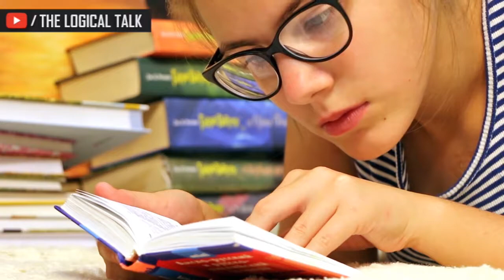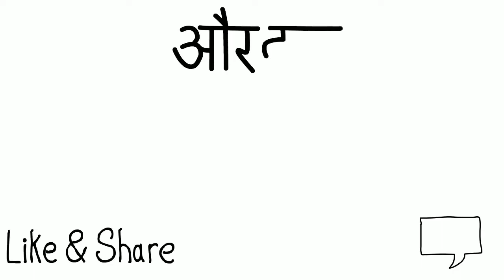Why we can't see sound waves ? | The Logical Talk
Why we can't see sound waves